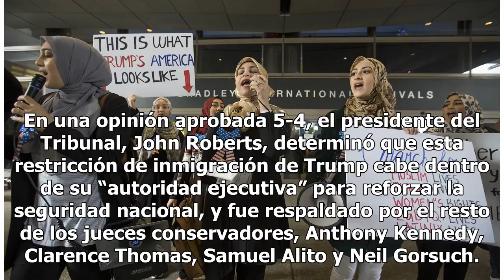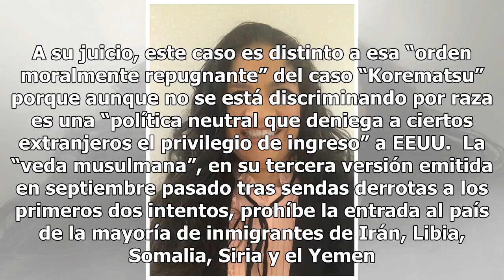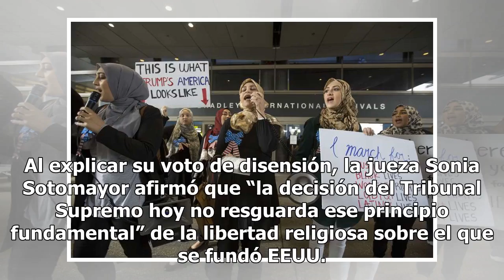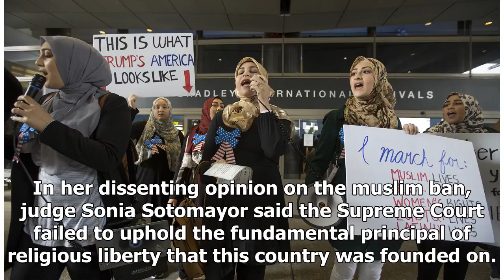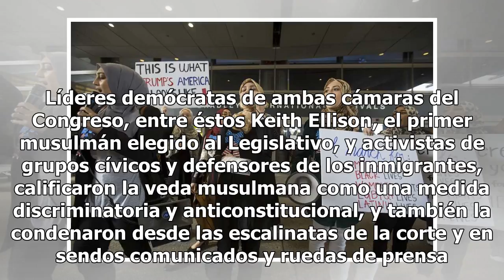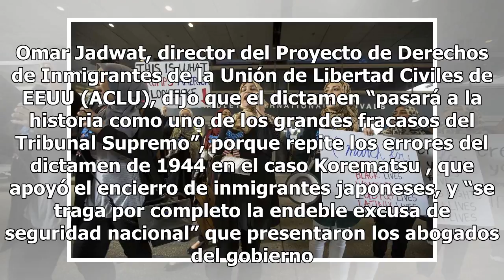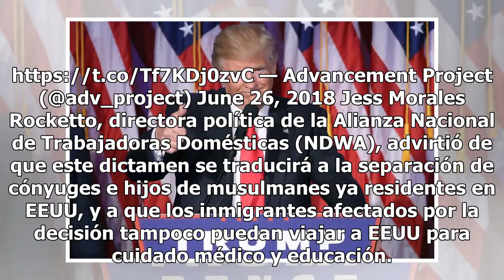Tribunal Supremo avala veto de Trump a ingreso de musulmanes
WASHINGTON– El Tribunal Supremo avaló este martes la veda musulmana impuesta por el presidente Donald Trump, en las postrimerías de su sesión y en medio de una creciente polarización en el país sobre si los inmigrantes son una amenaza para la seguridad nacional. En una opinión aprobada 5-4, el presi...